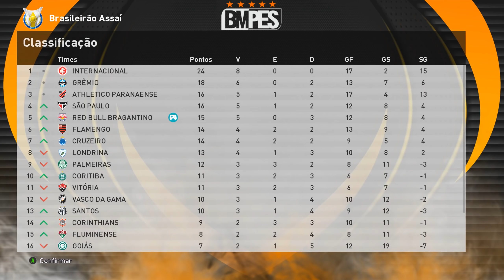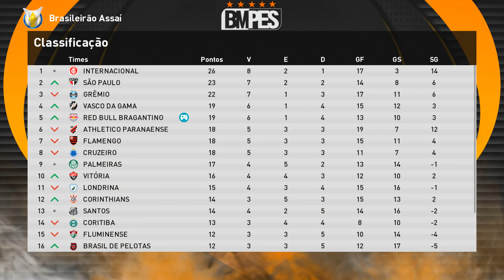COMEÇAM AS OITAVAS DE FINAL DA LIBERTADORES,BINHO JR AVASSALADOR - PES 2021 - RUMO AO ESTRELATO #05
PES 2021 Rumo ao Estrelato realista com BINHO JR no Brasil, jogando pela equipe do Red Bull Bragantino.

🖥️ Meu PC

✔️ 16GB RAM
✔️ SSD 2T
✔️ Windows 10